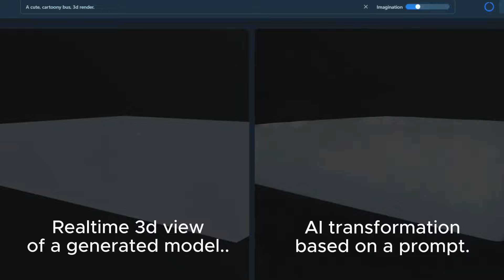I see your text prompt..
I see your text prompt and raise you my 3d to anything.. It's all about control if we want Gen ai to be a useful creative tool.

The workflow: Generate a basic 3d model with Luma Genie, take the model to Marmoset Toolbag. Light it, set camera etc. Feed that through Freep!k ai for realtime ai. Magnific ai for detail.